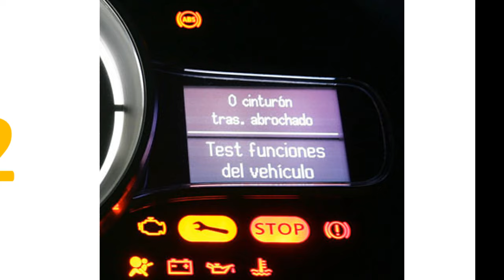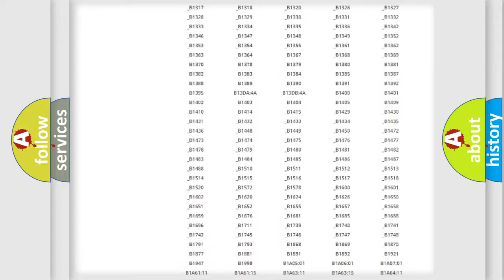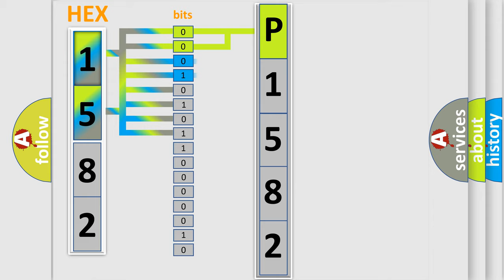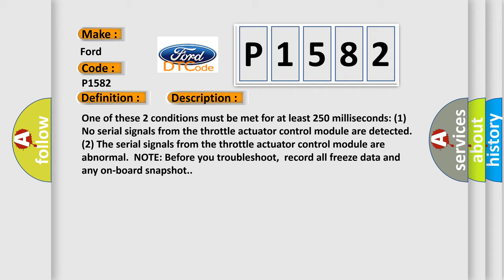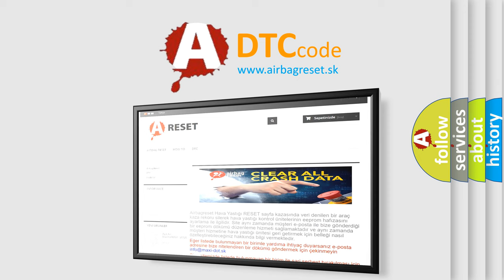DTC Ford P1582 Short Explanation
Contents:
0:21 Basic DTC analysis according to OBD2 protocol standard.
1:48 Insight into programming
2:58 A diagnostically understandable description of the Diagnostic Trouble Code
3:05 Basic error definition

Make:
Ford
Code:
P1582
Definition:
Lost Communication With Throttle Actuator Control Module
Description: